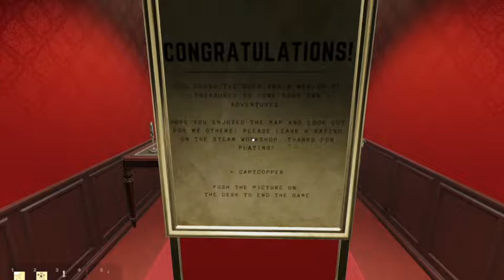MONEY MURDER MOCK-UP ~ ESCAPE SIMULATOR COMMUNITY MAP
So the same dev of yesterday's video did this map as well. And I think this one is an improvement, I like it much better. The plot is a famous archaeologist faked their death and left you as the faithful assistant, a deed to everything...but you got to find it.